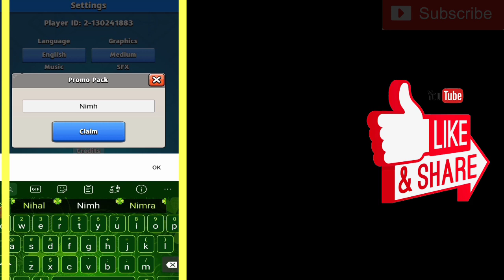5 NEW ARCHERO PROMO CODES 2021 ALL WORKING ARCHERO PROMO CODES NEW UPDATS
HIY GUIS WALCOE TODAY SHOW NEW ❤️🥀🌹 ARCHERO PROMO CODES 2021 NEW UPDATS 2021 ALL WORKING 100% OK ARCHERO PROMO CODES 2021 FREE NEW OK 👍💖💖😘

ARCHERO GAME

ARCHERO CODES

ARCHERO PROMO CODES

ARCHERO PROMO CODES 2021

ARCHERO PROMO CODES FREE

NEW ARCHERO PROMO CODES

ALL WORKING ARCHERO PROMO CODES

6 NEW ARCHERO PROMO CODES 2021

NEW ARCHERO PROMO CODES JUNE 2021

4 NEW ARCHERO PROMO CODES 2021

ARCHERO PROMO WORKING

ALL FRIEND WALCOME MY CHANNEL MY VIDEO WATCH COMPET OK LETS ENJOY VIDEO END MY ALL VIDEO VERY INTERESTING OK END MY NEW VIDEO WATCH THANKS MY CHANNEL LIKE END SABSCRIBE OK THANKS ALL FRIEND 💖💖😘📹 - - - - - - - - - - - - - - - - - - - - - - - - - - - -?